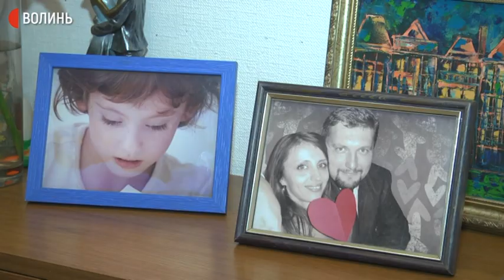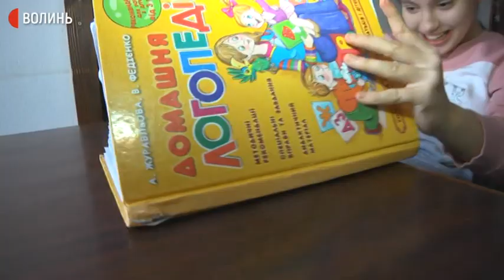"Знайти сили долати труднощі", – лучанка розповіла, як виховує доньку з ДЦП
На Волині проживає 427 дітей з діагнозом "дитячий церебральний параліч".  Такі дані Суспільному назвала головної спеціалістки з педіатрії обласного управління охорони здоров’я Людмили Рожко.
Як живуть сім’ї, де виховують дітей із ДЦП та з якими проблемами вони зіштовхуються розповіла Суспільному лучанка Надія Бруяка.